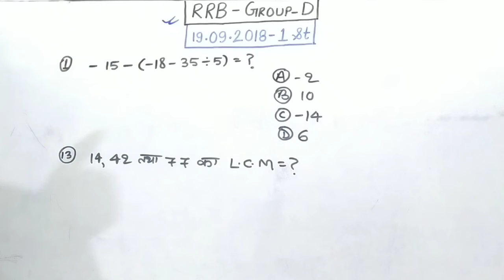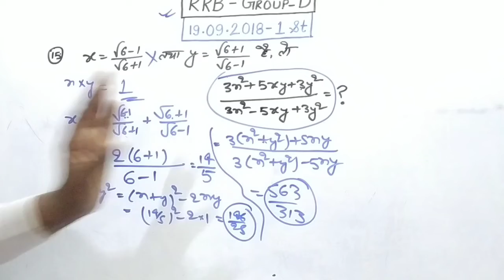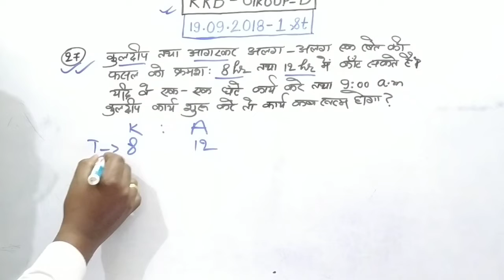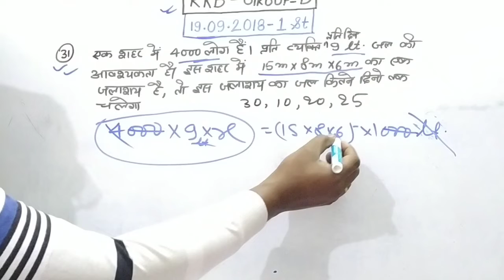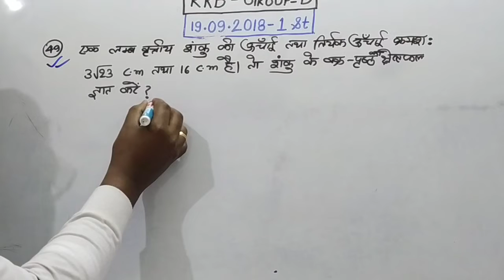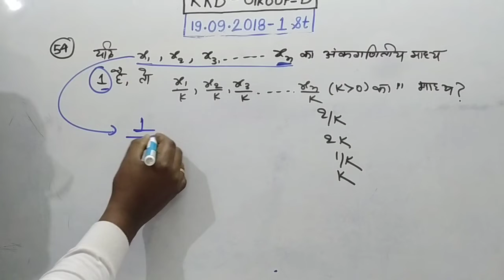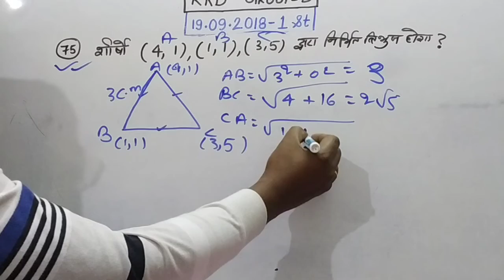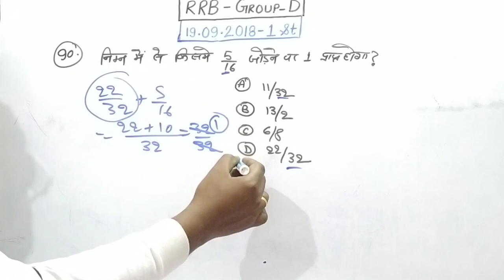RRB GROUP D Math|| Practice Set-/Important Math Questions||math trick @RanBhoomi maths#rrb#groupd.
Hello friends,
In this video, I am going to solve previous year practice set in which i solved 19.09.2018 shift#1 math's complete question. I have explained very short tricks and concept of these questions which will help you to solve practice set.
Enjoy the learning and suggests my channel and videos to others.
Practice set
Previous year question
Previous year maths question
Previous year maths full solve
Important maths question
Important practice set question

             @RanBhoomi maths